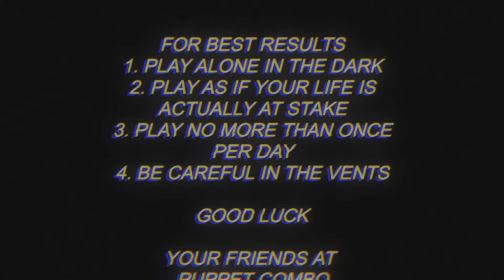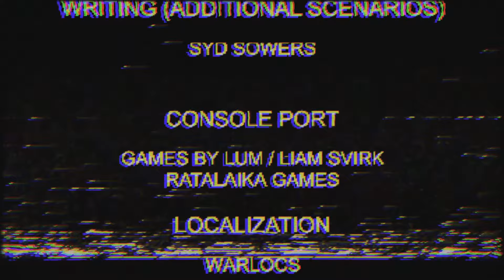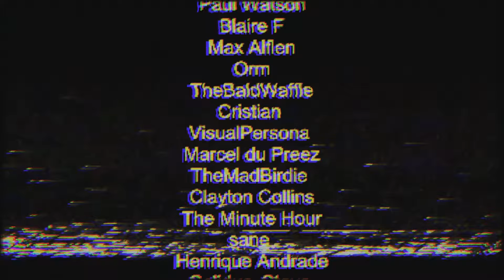NUN MASSACRE:First Time playing a Puppet Combo Game #1